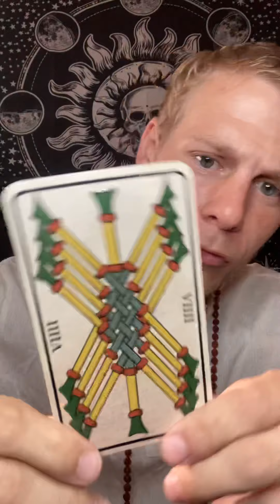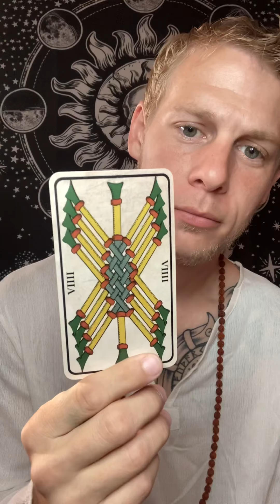Lightworker Card Pull 5-27-21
ExpeditiousFool.com

Current Services:

Tarot Readings:

3 card Quick Question -$25
9 Card In Depth Reading/30 Mins-$50

Breathwork/30 Mins
Meditation/30 Mins
5 Tibetan Rites Instruction

Visit Me At :
ExpeditiousFool.com